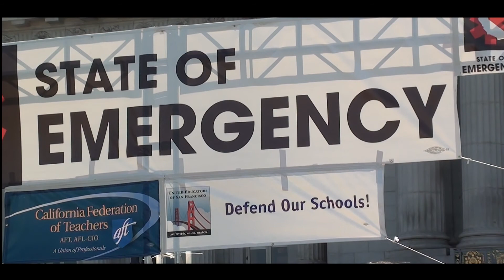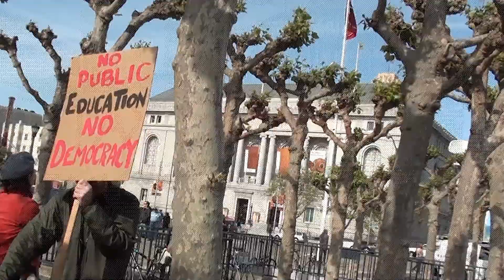CTA SF protest 051311.mp4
About 2000 California teachers and students demonstrated in front of San Francisco City Hall on Friday, May 13, 2011 to protest Republicans refusing to let voters decide on an extension of existing taxes that would keep even more teachers from being laid off.